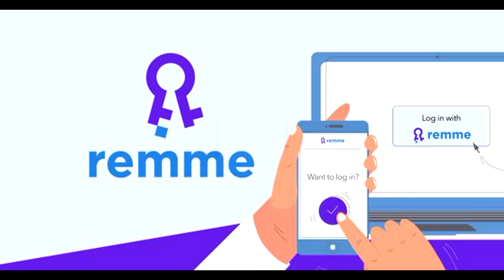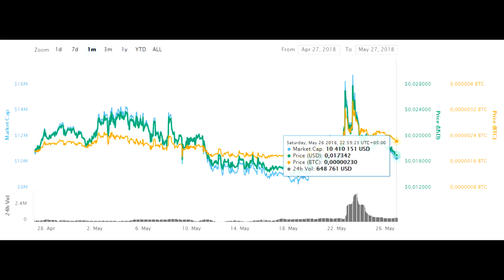REMME защитит от кибератак большинство сфер современной жизни!